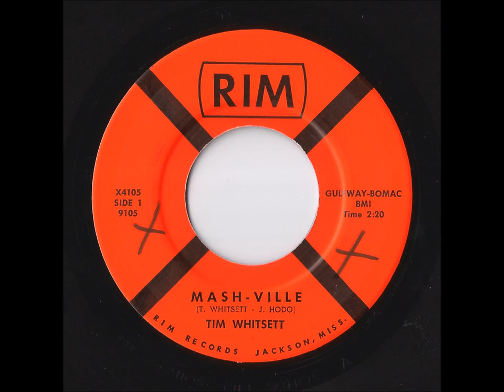Tim Whitsett - Mash-Ville (Rim)